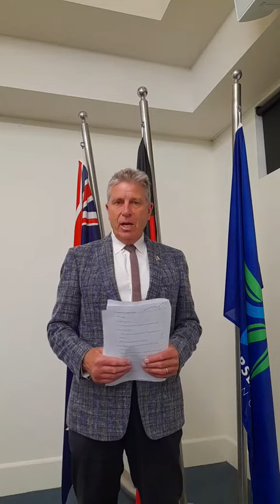Council meeting overview 21 March 2023